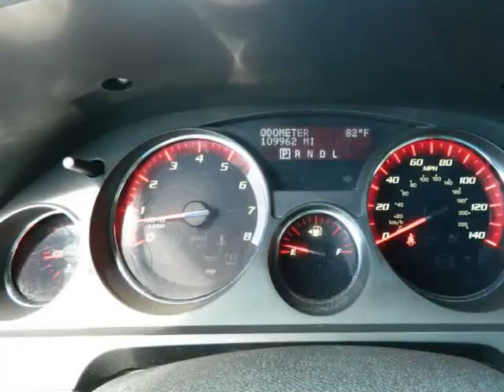2011 GMC Acadia SLE 1,Owner Excellent Condition 109k (MARIETTA , Georgia)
472 Cobb pkwy N
MARIETTA